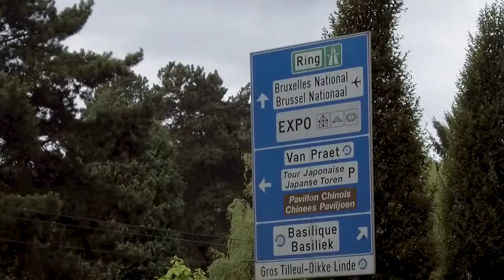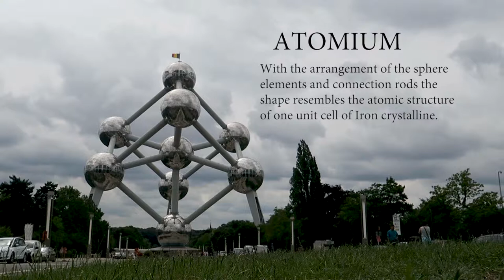Brussels Capital of Belgium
Brugge is a beautiful city in Belgium, however, it is not the capital. So many people I've talked to have visited Brugge, but so few have ever been in Brussels. So I taught why not exploring this seemingly so unbeloved city...